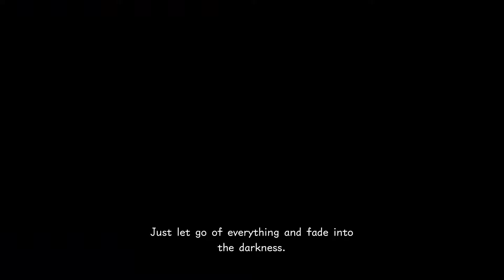Kingdom Hearts 0.2: Birth by Sleep REVIEW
SCORE: 4/5

Info:
Kingdom Hearts HD 2.8 Final Chapter Prologue, is a collection of the Kingdom Hearts series, developed and published by Square Enix for the PlayStation 4. A successor to Kingdom Hearts HD 2.5 Remix, it was announced in September 2015 and released in January 2017.

Kingdom Hearts HD 2.8 Final Chapter Prologue includes a high-definition remaster of Kingdom Hearts 3D: Dream Drop Distance, as well as two new pieces of content to the Kingdom Hearts series. The first, Kingdom Hearts χ Back Cover,[a] is a cinematic based on Kingdom Hearts χ that details events not shown in the original game. The other, Kingdom Hearts 0.2: Birth by Sleep – A Fragmentary Passage,[b] is an original game that takes place after the events of Birth by Sleep from the perspective of Aqua. Back Cover and A Fragmentary Passage were the tenth and eleventh installments in the Kingdom Hearts series.